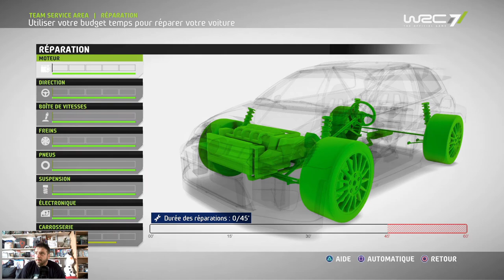WRC 7 - Let's Play #22 - Rallye d'Allemagne - WRC - Ps4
Salut ! j'espère que la vidéo te plaira ! Si tu désires être tenus au courant des dernières vidéos, actus, concours etc ... N'hésites pas à t'abonner, a activer la petite 🔔 afin de ne rien rater, n'oublies pas de lacher un ptit pouce bleu et partager, ca aide beaucoup !

Et si tu desires soutenir la Chaîne, tu peux me faire un Don

J ai désormais un compte Utip ➡️ ... Chaque fois que tu iras voir 20 ou 30 sec de pub, ça ne te coûtera rien, mais ça me rapportera 0.04€ et lorsque j aurai atteint la somme de 100€, je pourrai m acheter du matériel (webcam, spot etc) et ceci afin d'améliorer la qualité de ma chaîne ou un jeu en édition spéciale lors de sa sortie afin que je puisse t'en proposer une vidéo Unboxing et présentation 😊